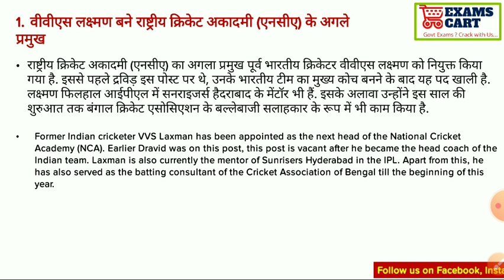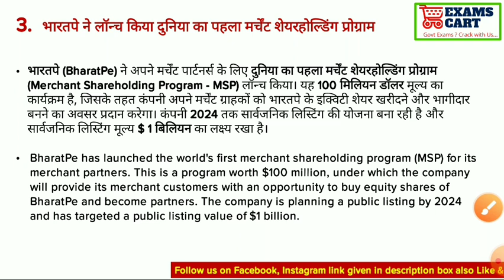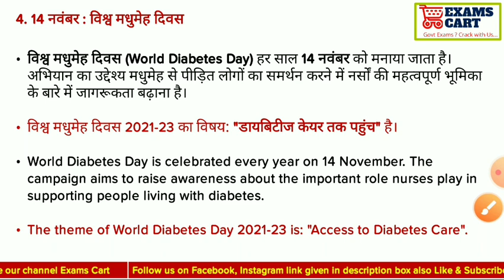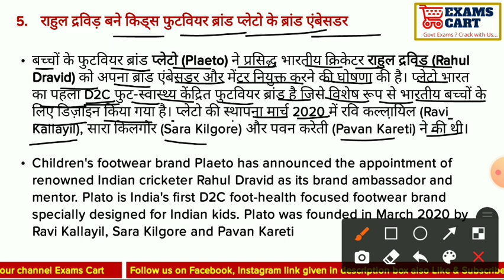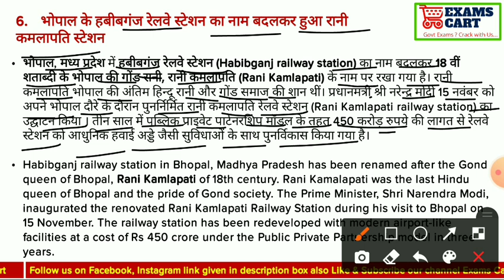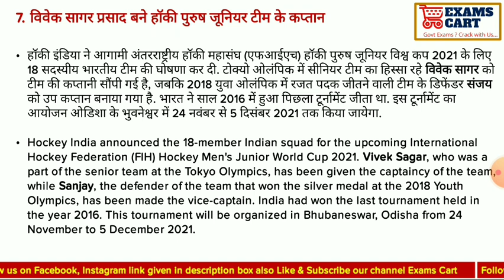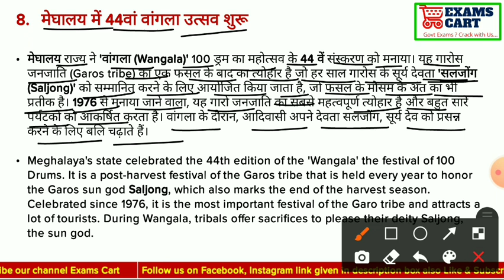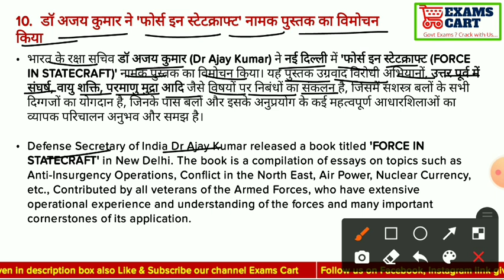Daily Current Affairs of 16 November 2021(Bilingual) all news covered by Exams Cart in just 10 min.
ExamsCart.com